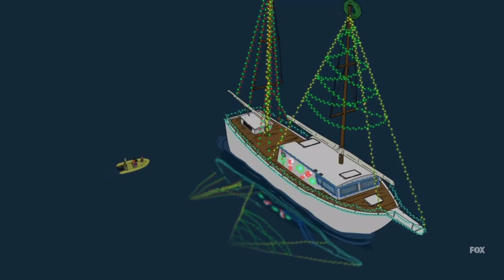Bob's Burgers: The Best of Gus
A collection of clips showcasing Gus from Bob's Burgers.

S4E3: Seaplane!
S5E9: Speakeasy Rider
S8E17: Boywatch
S9E2: The Taking of Funtime One Two Three
S9E5: Live and Let Fly
S9E14: Every Which Way but Goose
S10E21: Local She-ro
S11E4: Heartbreak Hotel-oween
S11E10: Yachty or Nice
S12E5: Seven-tween Again

-Kronc Lee
I currently don't have monetization on YouTube. If you enjoy my videos, please consider supporting me.